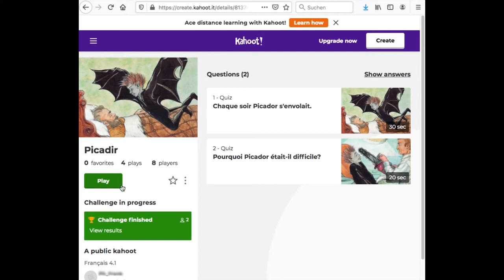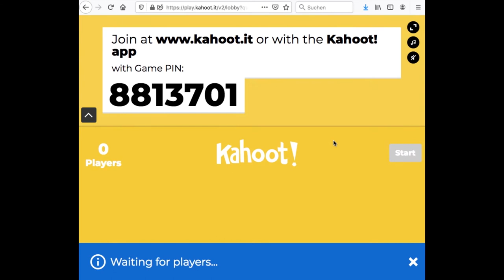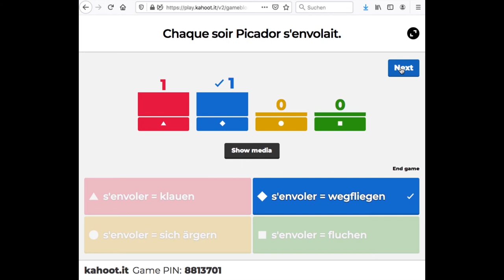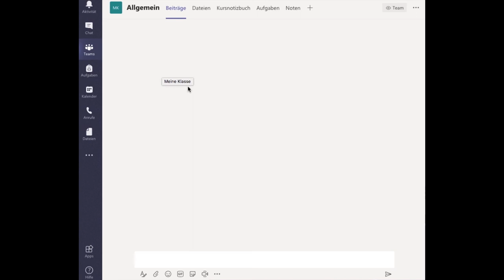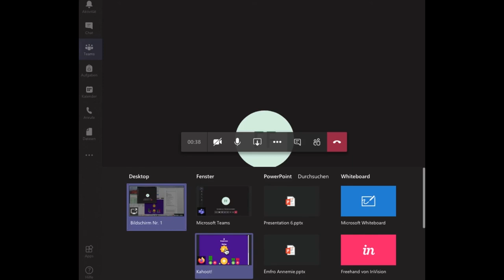Kahoot! 3. Spiel starten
In diesem Tutorial zu Kahoot! zeigen wir ihnen wie sie ihr fertiges Quiz nun mit den Schülern spielen können.